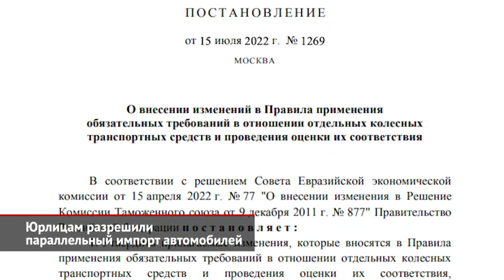Юрлицам разрешили параллельный импорт. КамАЗ поможет ремонтировать «европейцев» | Новости №2101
Российское правительство временно разрешило регистрировать импортируемые автомобили без системы ЭРА-ГЛОНАСС. Послабления пока рассчитаны на полгода, до 1 февраля 2023-го. Ещё интереснее, что это же правительственное постановление №1269 разрешает ввозить новые машины без получения одобрения типа транспортного средства (ОТТС) не только частникам, но также юридическим лицам или индивидуальным предпринимателям. Для этого достаточно получить заключение экспертной организации (то есть института НАМИ), заменяющее сертификат о безопасности колёсного транспортного средства (СБКТС). Следовательно, параллельным импортом новых машин теперь смогут заняться не только физические, но и юридические лица. А это значит, что российские дилеры получают возможность пополнить свои склады.

И ещё о параллельном импорте. Но не автомобилей, а запасных частей. Им решил заняться КамАЗ, сообщает «Авторевю». По собственной информации издания, в Набережных Челнах готовы торговать деталями для грузовиков «большой европейской семёрки». Коротко напомним предысторию. После того, как Mercedes, Volvo, Scania, MAN, а также IVECO, DAF и Renault прекратили поставки не только техники, но и компонентов, с обслуживанием автопарков оригинальными запчастями возникли определённые проблемы. Однако камазовцы подобрали более шестисот позиций «оригинала» для Мерседесов и около двухсот — для Вольво, Сканий и МАНов. Их будут распространять через магазины официальных дилеров КамАЗа. О том, смогут ли эти сервисы вдобавок ремонтировать «европейцев», не сообщается. Но сам факт того, что КамАЗ стремительно занимает освободившуюся нишу, безусловно, вызывает уважение.

И ещё один инсайд от наших коллег. То же «Авторевю» рассказывает, что проект Компас передан из ведения КамАЗа… компании «Даймлер КАМАЗ РУС» или «ДК РУС», которую вместо немца Андреаса Дойшле недавно возглавила бывший финансовый директор Оксана Карахова. Напомним, что Компас представляет собой бескапотный среднетоннажник JAC, который КамАЗ выпускает под собственной маркой. В Набережных Челнах освоили сварку кабин, а также комплексную сборку этих машин. Если информация издания верна, то формальная смена производителя может быть попыткой вывести JAC из-под возможных вторичных санкций. Ведь КамАЗ теперь находится под адресными ограничениями со стороны США. Возможно, именно из-за этого концерн Weichai отказался отгружать российскому партнёру свои газовые двигатели. А ведь этот же производитель делает столь нужные камазовцам мосты HanDe и коробки Fast Gear.

00:00 Юрлицам разрешили параллельный импорт автомобилей
00:48 КамАЗ поможет ремонтировать «европейцев»
01:40 КамАЗ Компас испугался санкций?